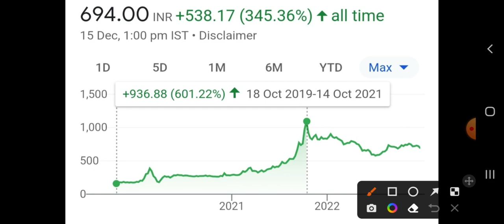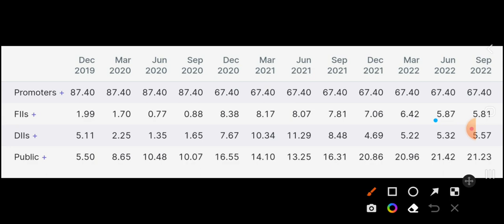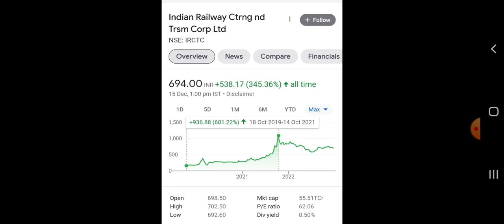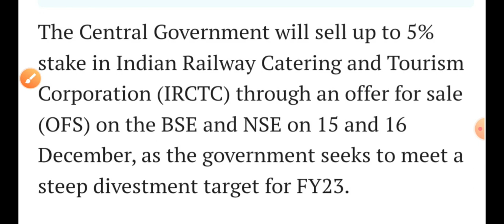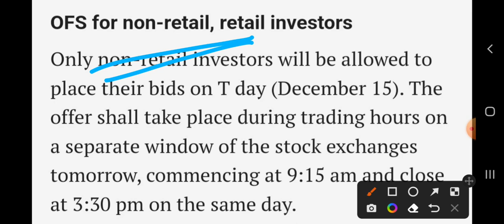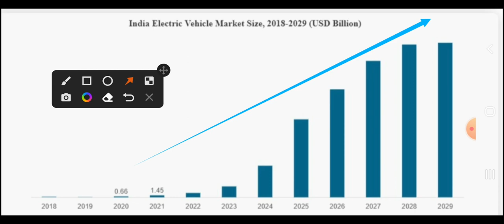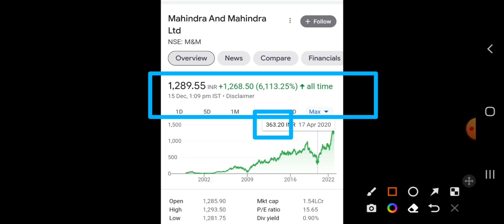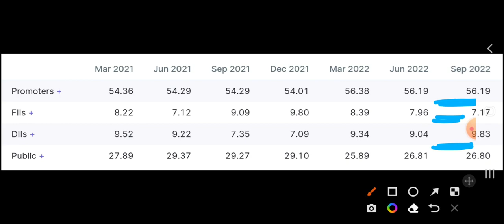IRCTC और गिरेगा ! ₹10000 करोड़ EV में Stocks To Buy 🔥 Small Cap Share 50% Discount पे मिल रहा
IRCTC NEWS
SMALL STOCKS
EV MARKET IN INDIA

Stocks अब तो खरीद लो Multibagger 3 share 🔥 Yes Bank क्यों भाग रहा 👉 1:5 Stock Split मौका

Stocks to Buy 2023 👌 Multibagger इन Company में होगा धमाका 1:1 Bonus और 10:5 Split मिलेगा 16 DEC

ये 5 - Best Stocks - Evergreen Portfolio के लिए ले लेना 🔥 Top Stocks to Buy Now For 2023 opportunity

IRCTC OFS
Govt to sell stake
Big News
Earn money
Small cap
PSU STOCKS
GOVT DIVESTMENT PLAN
EARN PROFIT
SHARE TO BUY
SHARE MARKET
LONG TERM